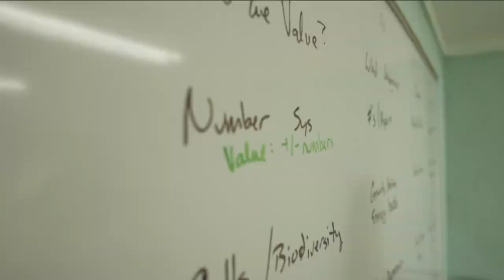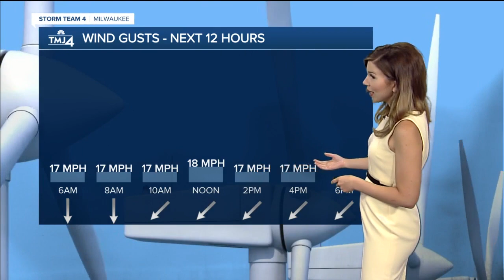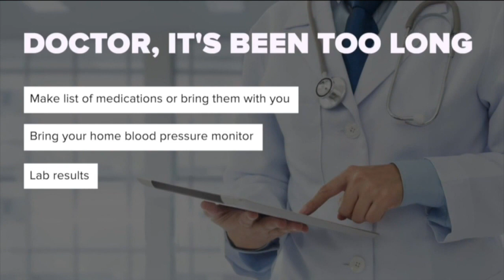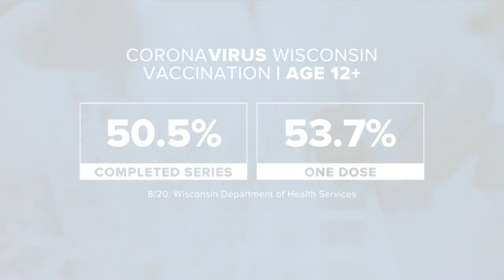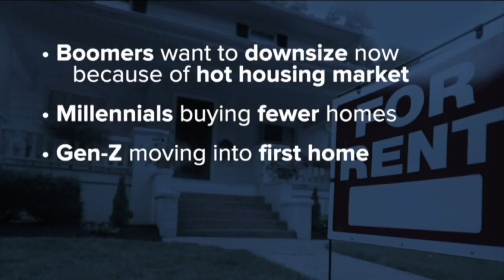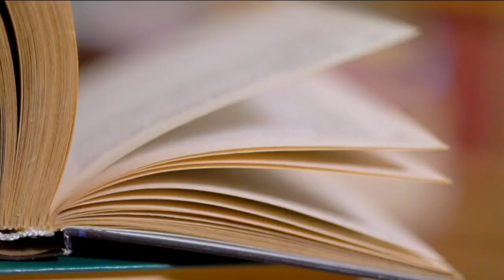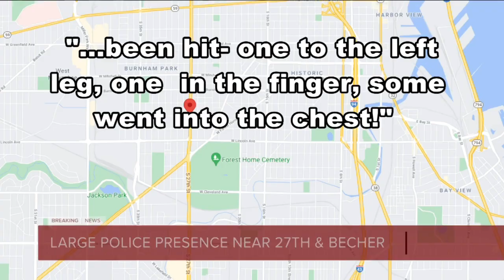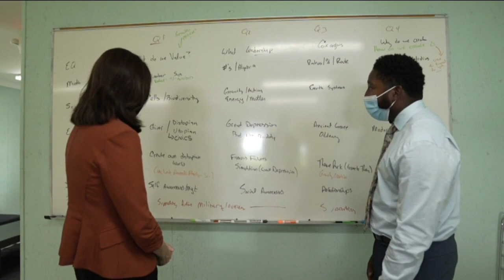Police presence at 27th and Becher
The Milwaukee County Medical Examiner was called to the scene.